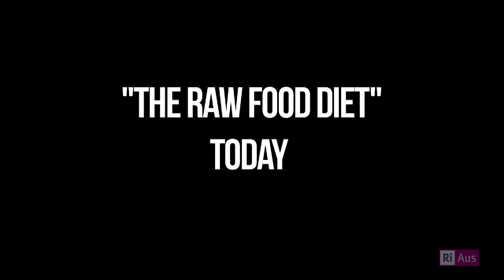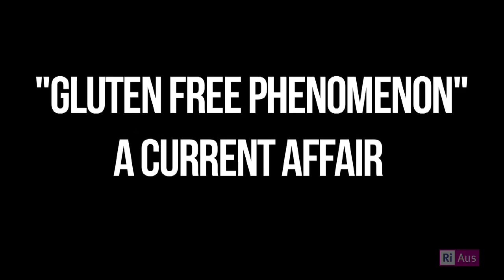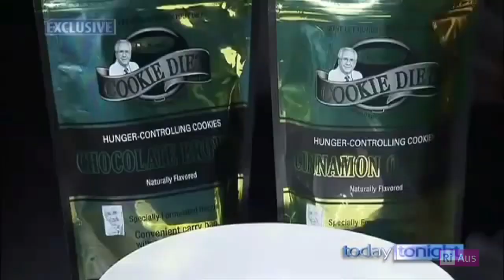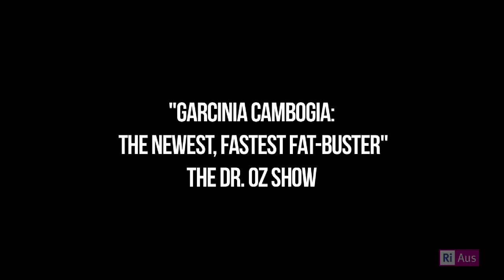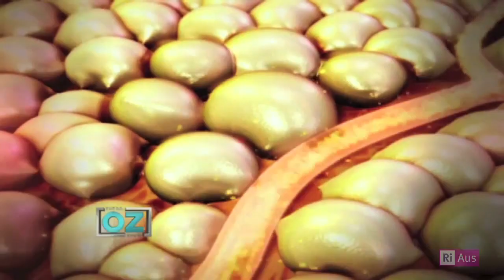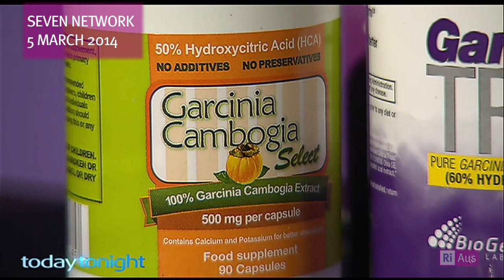Debunking the Detox Part 3: The role of the expert- TV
Diets can be confusing, and it's sometimes hard to tell who is a real expert and who is profiting from selling you their diet. The media is supposed to bring you non-biased information but, as our panel discovers, that doesn't always happen. Why is some media so good at reporting on dieting and detox, while others seem so unbalanced?

Featuring
Rosemary Stanton- Nutritionist and Visiting Fellow at University of New South Wales
Joseph Milton- Senior Media Officer, Australian Science Media Centre
Hosted by Sonya Feldhoff- Afternoons presenter, 891 ABC Adelaide

This segment is from the event "Debunking the Detox", which is part of RiAus series "Science Behind the Headlines".

This segment includes media examples:

The Raw Food Diet
Episode Title: The Raw Food Diet
Program: Today
Broadcaster: Nine Network
Date aired: 15 October 2013

Gluten Free Phenomenon
Episode Title: Gluten Free Phenomenon
Program: A Current Affair
Broadcaster: Nine Network
Date aired: 8 January 2014

Cookie Diet
Episode Title: Cookie Diet
Program: Today Tonight Adelaide
Broadcaster: Seven Network
Date aired: 23 April 2012. Modified version re-aired 5 March 2014.

Garcinia Cambogia: The Newest, Fastest Fat-Buster
Episode Title: Garcinia Cambogia: The Newest, Fastest Fat-Buster
Program: The Dr. Oz Show
Broadcaster: Seven Network
Date aired: 5 November 2012

Rapid Diets
Episode: Rapid Diets
Broadcaster: Seven Network
Date aired: 5 March 2014